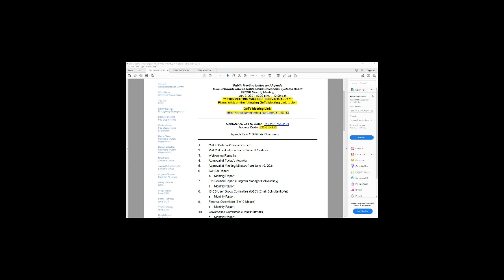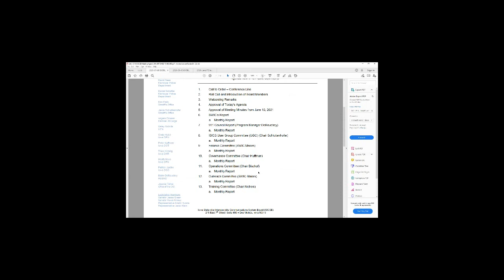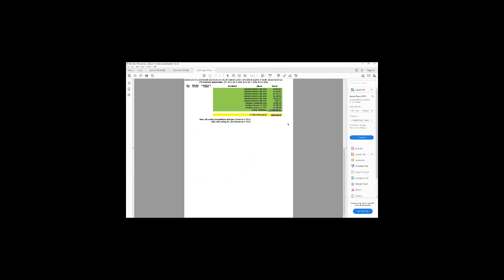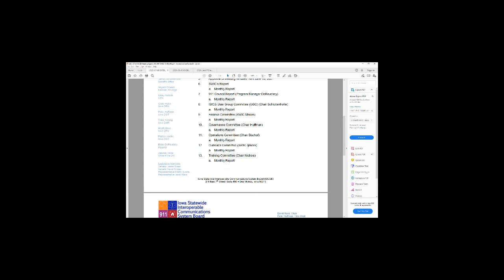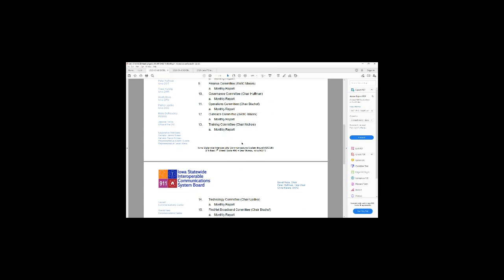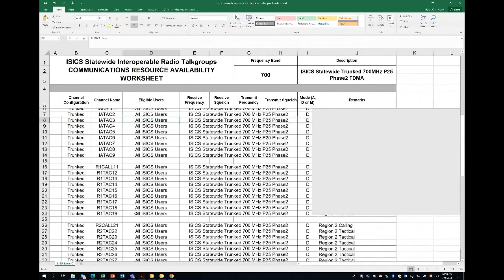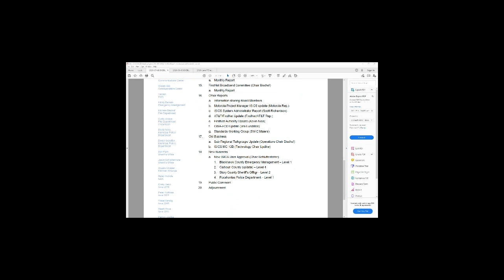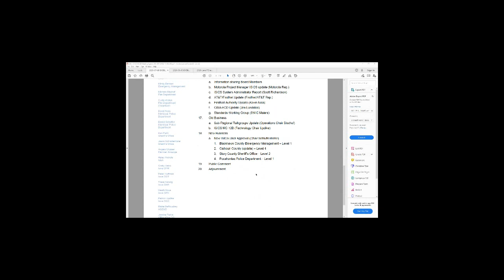July 2021 ISICSB Meeting